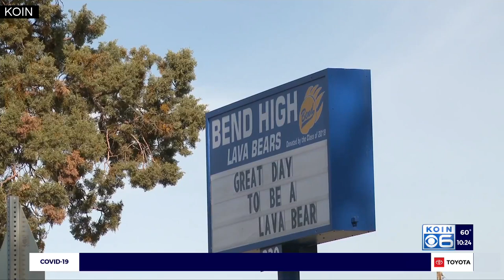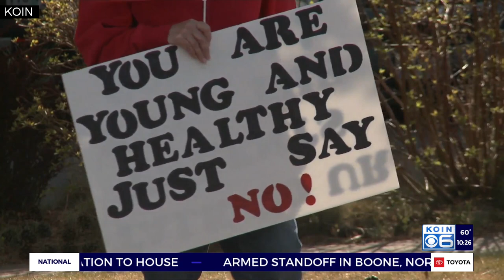Oregon high school clinic draws anti-vaccine protesters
In Bend